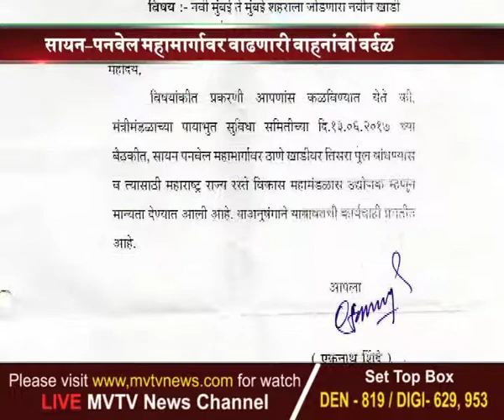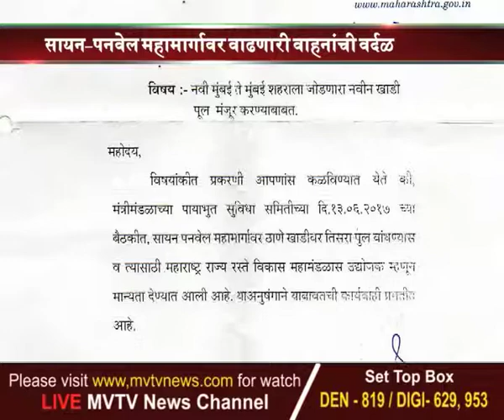18 November 17_Tai Special News_New Brige Senction